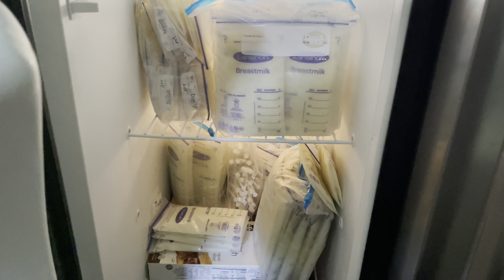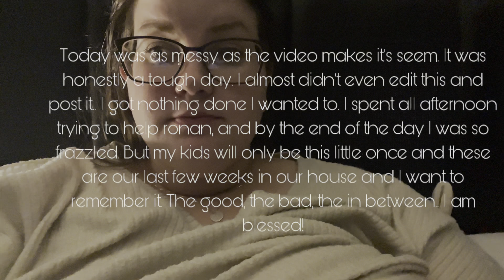Day in the life - spend a Thursday with us!!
Definitely not my best video, it was a rough day with the kids and this video is a mess! But its still moments I want to remember!